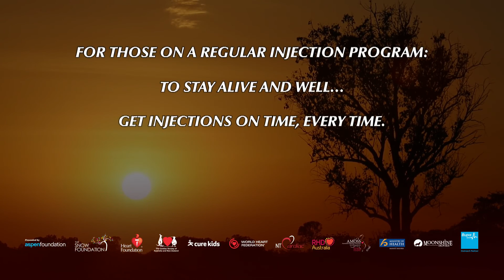Take Heart - Secondary Prophylaxis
Secondary Prophylaxis- What is it?  This Take Heart film explains what secondary prophylaxis is and why it's so important when a patient has Acute Rheumatic Fever or Rheumatic Heart Disease.

Part of the reason Liddy is having his third operation is due to him not keeping on track with his strict program of monthly antibiotic medication.

This treatment is called Secondary Prophylaxis.

Every 3 to 4 weeks children and young adults who have known Acute Rheumatic Fever or established Rheumatic Heart Disease (RHD) must take an injection of the antibiotic Penicillin.

This stays in the body and releases slowly over time.

If the patient is exposed to the Strep bacteria during this time the Penicillin neutralises it, preventing any further damage.

But you have to stick to the program set out by the health clinic doctor.

Just 1 day late for an injection and a young person is once again at risk.

For those on a regular injection program:
To stay alive and well…
Get injections on time, every time.

Watch Strep: Group A Streptococcal Infection to learn more about what causes RHD

Sign Up to keep up to date with all the latest project information and short films as they release.